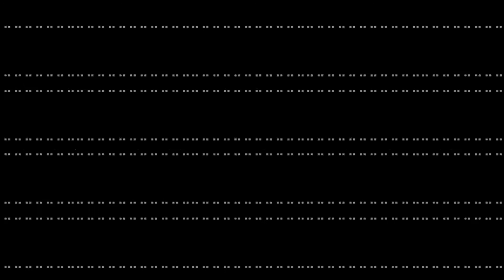Gino Bresges - Thoughts In Orbit Volume 1 - [Visual video // TECHNO MIX]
All the tracks played have been purchased, if there were any problems from the artists for copyright write us that we will delete the video immediately.

Video by @VISUAL MINIMAL